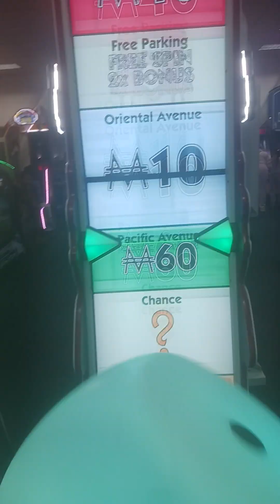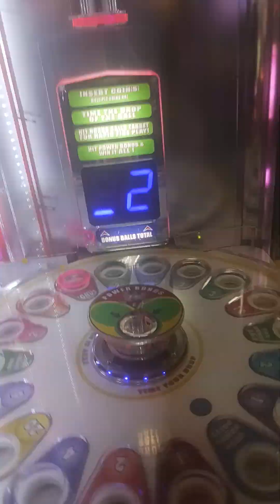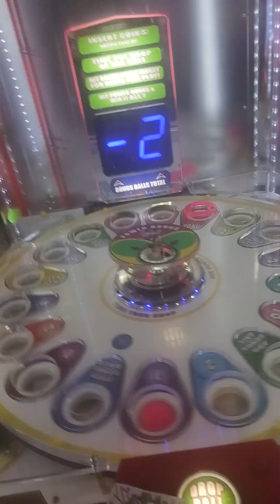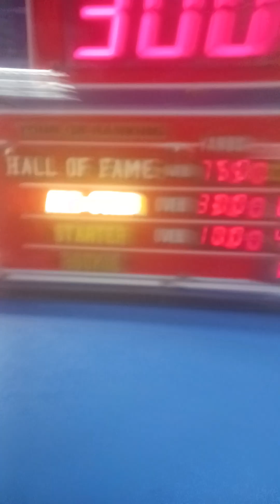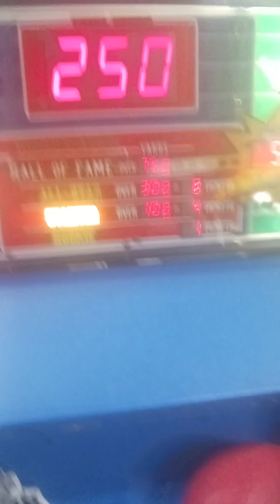yodely guy goes to chuck e cheese season 9 episode 7 part 2